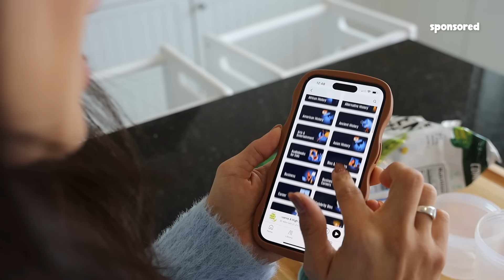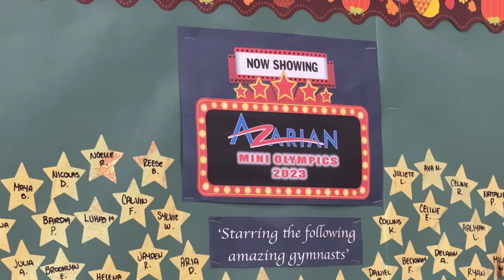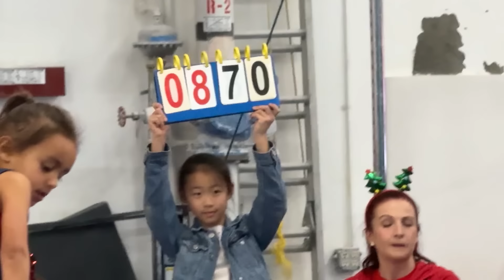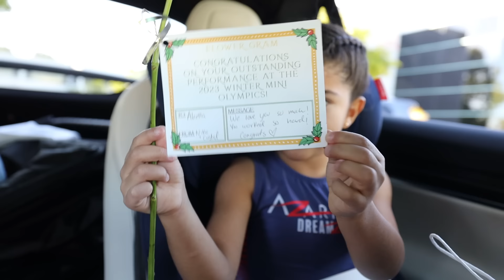SPEND THE WEEKEND WITH US!!!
Abella Valdes had her first gymnastics competition this weekend! AND SHE WON FIRST PLACE!!! We couldn't be more proud of her! To celebrate we took her to San Diego to Balboa Park and Belmont Park! This made for the perfect and fun family weekend!